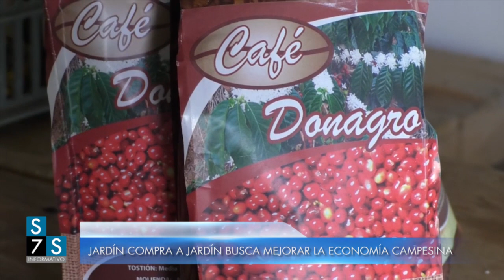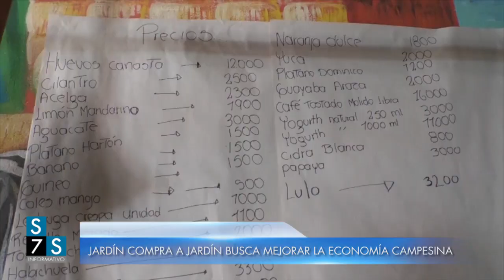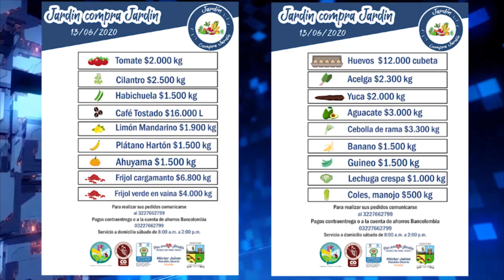JARDÍN COMPRA A JARDÍN BUSCA MEJORAR LA ECONOMÍA CAMPESINA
Jardín Compra a Jardín es, por así decirlo, la transformación del tradicional mercado campesino. Es una estrategia liderada por la Asociación de Campesinos Construyendo Futuro y apoyada por diversas entidades locales y regionales que busca mejorar y diversificar la economía campesina. Esperan que más veredas se sumen a la iniciativa.